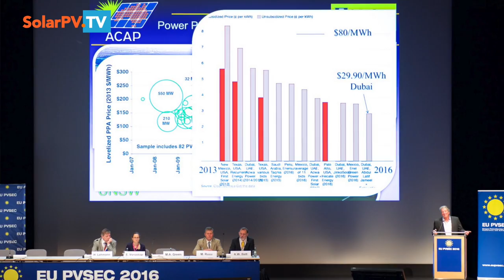Solar Pioneers in Private: Thinking Beyond the Business - Zhengrong Shi, Founder of Suntech Power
In our new series of exclusive interviews “Solar Pioneers in Private” in partnership with Solar Business Club we spoke to Zhengrong Shi, Founder and, up to March 2013, Chairman and CEO of Suntech Power.

During this exciting interview we asked him what keeps him fighting during difficult moments, and his answer was:
"We need to think beyond the business, especially when working for solar and renewable energies (...)  when we have big goal & vision in mind we can always survive and find the solution despite ups and downs"

Zhengrong Shi was born in Yangzhong, Jiangsu province, China. His identical twin brother is Chen Henglong, who is also a tycoon.

He finished his undergraduate study at Changchun University of Science and Technology in Changchun, and obtained his Master's degree from Shanghai Institute of Optics and Fine Mechanics, the Chinese Academy of Sciences.
Afterward, he went to the University of New South Wales's School of Photovoltaic and Renewable Energy Engineering where he obtained his doctorate degree on solar power technology.

He acquired Australian citizenship] and returned to China in 2001 to set up his solar power company - Suntech Power.

Shi was elected Fellow of the Australian Academy of Technological Sciences and Engineering in 2009.